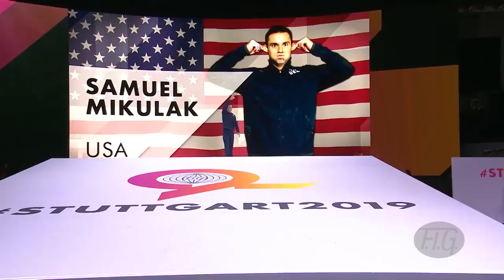WORLD CHAMPIONSHIP REPLAY - 2019 Artistic Gymnastics Men's Horizontal Bar Final